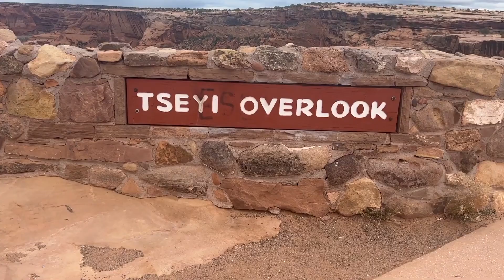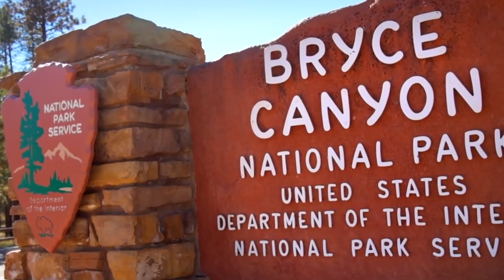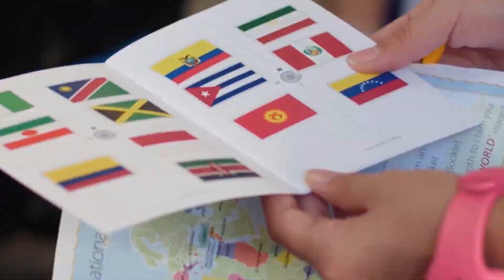Exploring the Southwest: Best Places to Visit in the Southwest USA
Welcome to the enchanting Southwest region of the United States, where rugged landscapes meet vibrant cultures and rich histories. From majestic canyons to ancient pueblo ruins, the Southwest offers a tapestry of experiences for every traveler. Join us as we embark on a journey to discover the top destinations in this mesmerizing corner of the country.